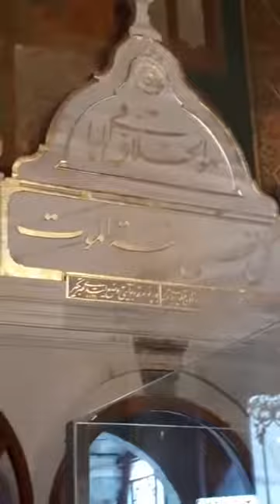Mufti Tariq Masood @ The Grave of Sultan Muhammad Fateh In Turkey 16 Nov, 2018 Islamic Group